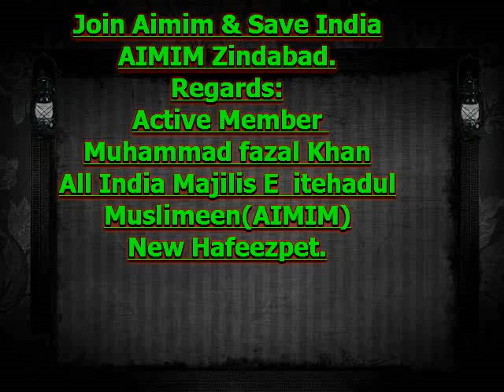Asaduddin Owaisi sahab Addressing The Jalsa At Dabirpura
Naqeeb E Millat Janab Alhaj Barrister Asaduddin Owaisi sahab,
Addressing The Jalsa @ Dabirpura, Hyderabad.
Regards:
Muhammad Fazal Khan,
Active Member @ All-India-Majilis-e-Itehadul-Muslimeen(AIMIM)-New-Hafeezpet.